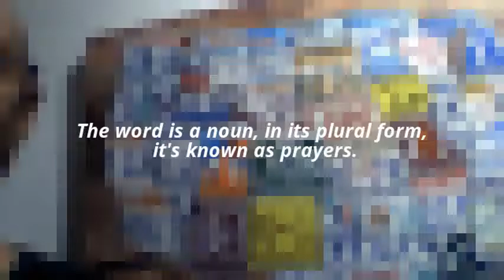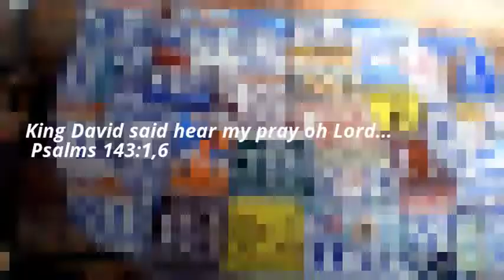Fire Pointe 17.1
Fire Pointe 17.1 Engediworship.com